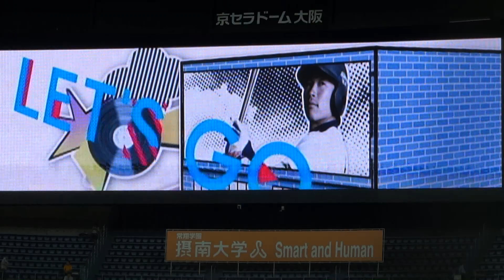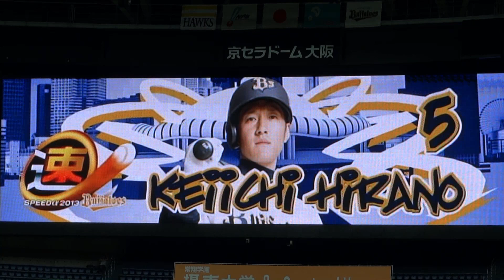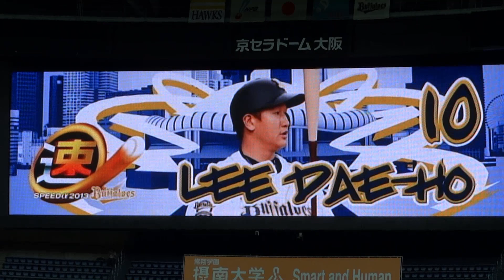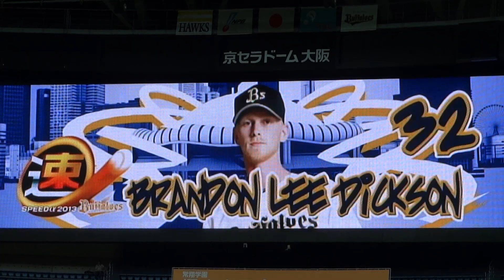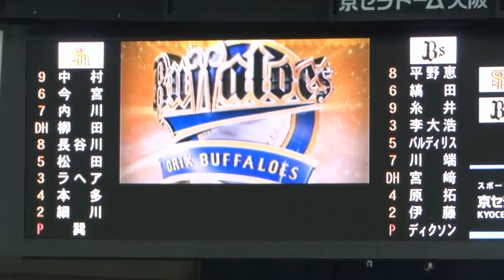130908 オリックス・バファローズ スタメン ビジョン映像 京セラドーム大阪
2013年9月8日（日）京セラドーム大阪のオリックス・バファローズvs福岡ソフトバンクホークス。試合前、ビジョンに流れるオリックス・バファローズのスタメン映像。